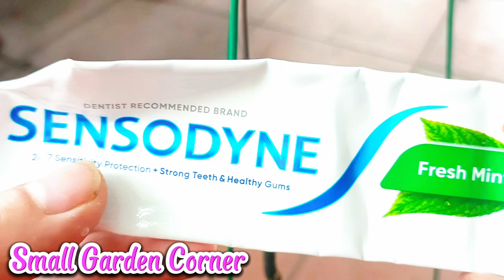What to do after Phalaenopsis orchids fall ?- orchid care for beginners | Small Garden Corner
What to do after Phalaenopsis orchids fall ?- orchid care for beginners | Small Garden Corner is a product of a small garden corner channel
What do you usually do after orchids fall? In today's video, I will share with you a very simple way to care for orchids and it will bring extremely effective results, how to care for orchids for beginners.
Hopefully the video will bring you moments of relaxation and inspiration in taking care of orchids